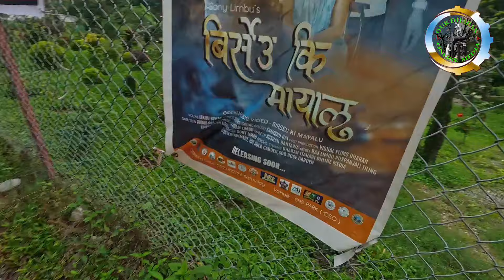दिनै भरी पानी परे पनि श्रम स्सकृती पार्कमा पर्यटक विभिन्न संरचना बनिदै धरान सारै राम्रो भन्दै पर्यटक